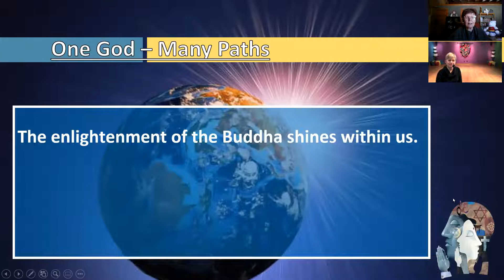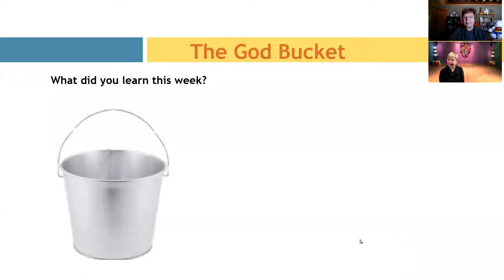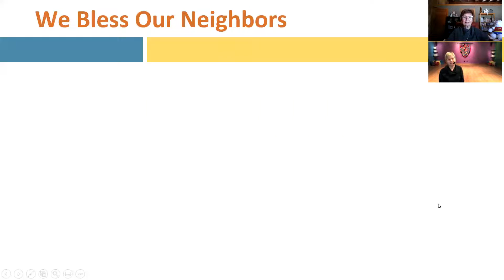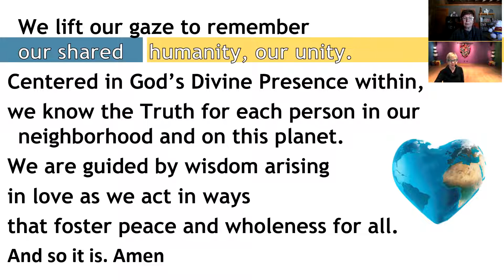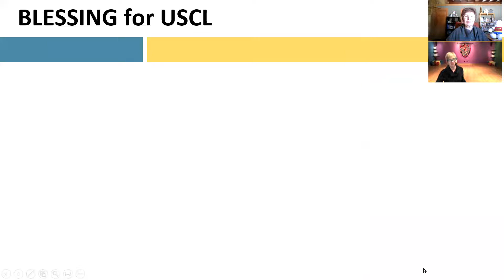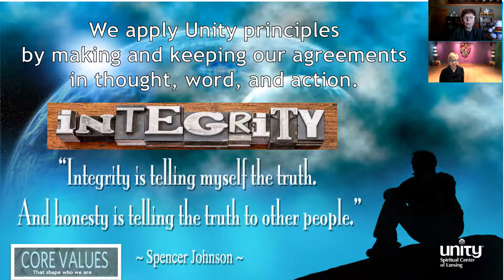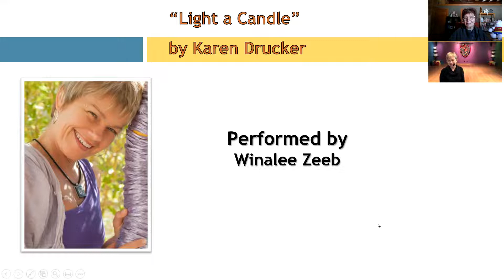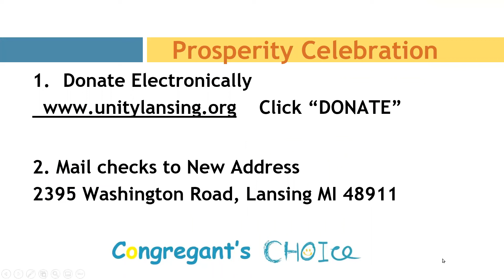Opening "I'll Light a Candle"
Karen Drucker's music sung by Winalee Zeeb. Daily Word, God Bucket, Affirmative Prayer and Announcements